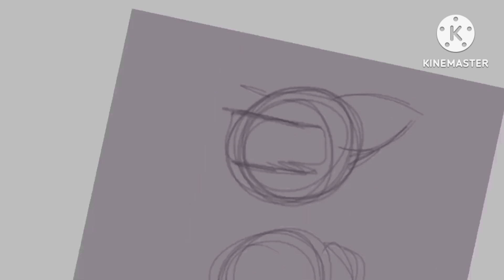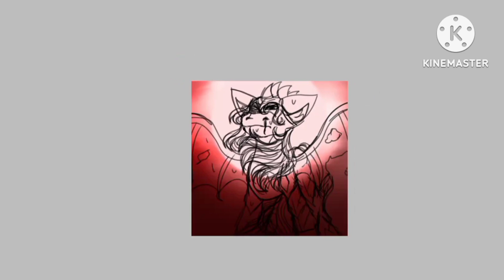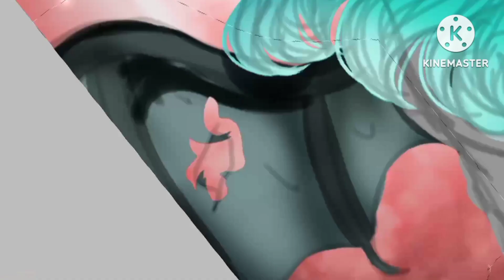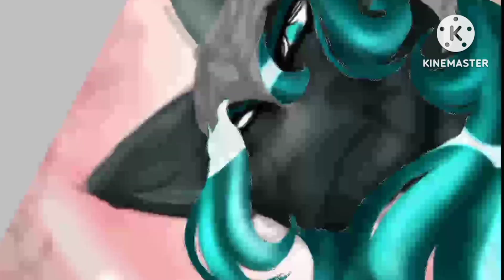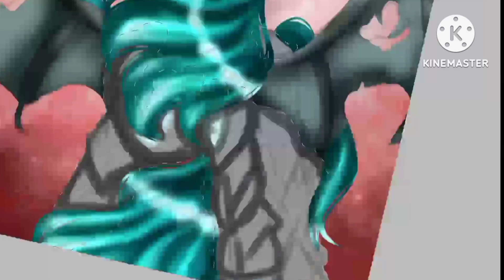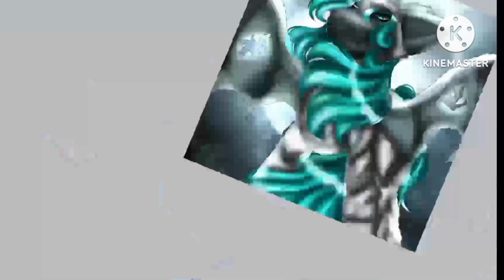[Gore/ 13+] The War (Mlp speedpaint)Oc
Song names:
- NEONI - Darkside
- Not Gonna Die Tonight
- Sanctus Espiritus Our Solemn Hour ( Maybe not right!!)

Uncoming Speedpaint's:Some random speedpaint's/ Escaping horse/Smile!!/ apple sleep experiment/ Elements of insanity/ The Friendship Test/ Redraws

Have beautiful Day, Night ♥️

Iam really sorry guys that i dont post a lot, but i need to study and i am busy everytime so iam really sorry!!!
But iam gonna try my best to upload videos for you!!